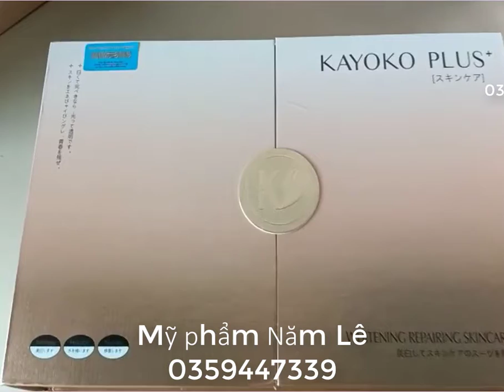Kayoko trắng 6 trong 1 trị nám trắng da số 1 Nhật Bản